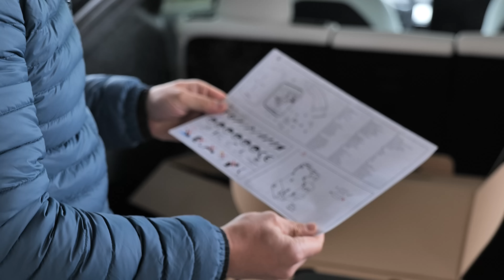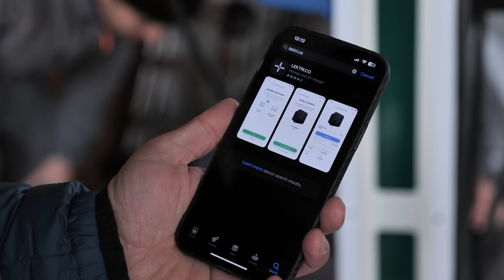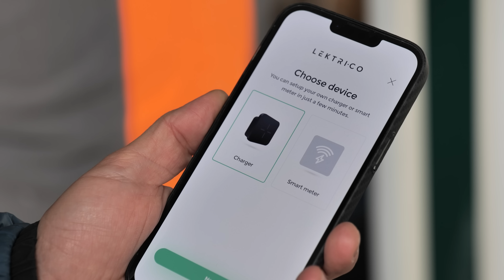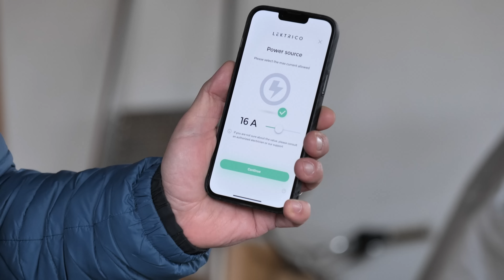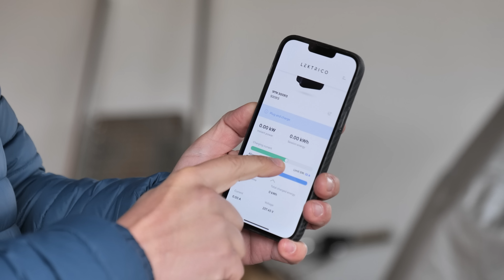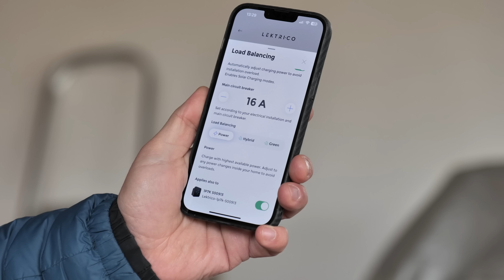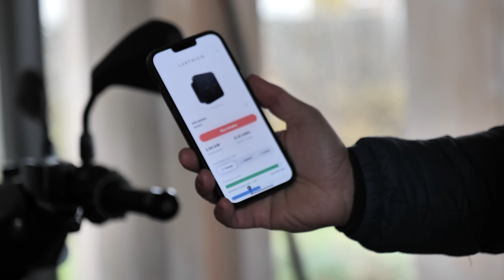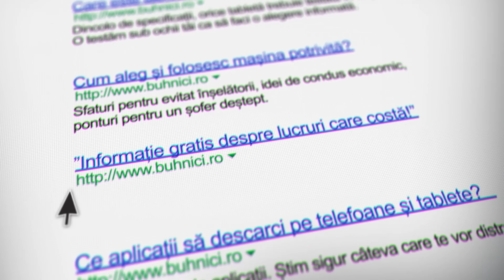Am Instalat 3 STAȚII DE ÎNCĂRCARE la CASABUHNICI